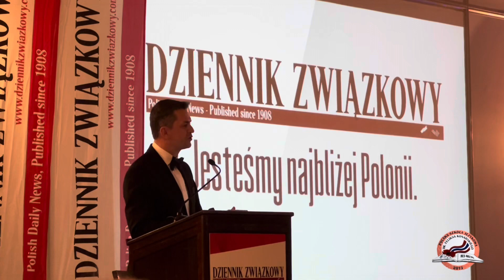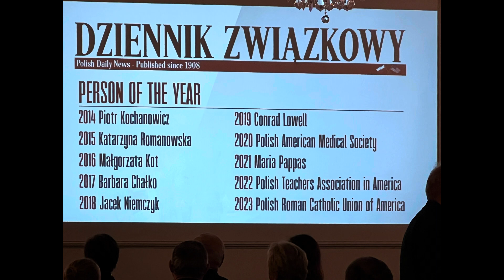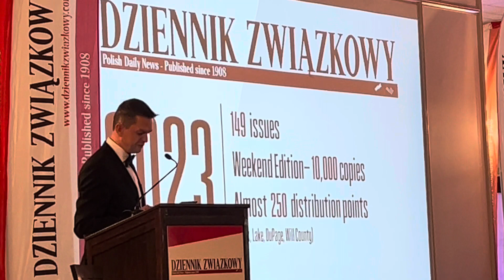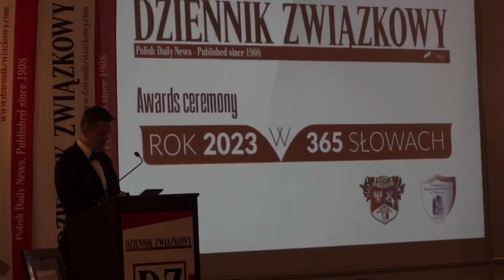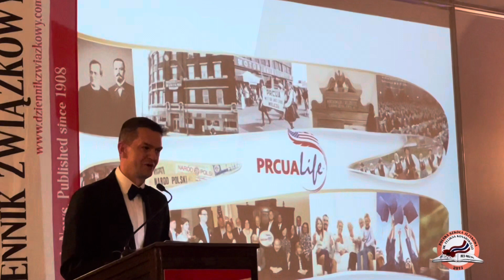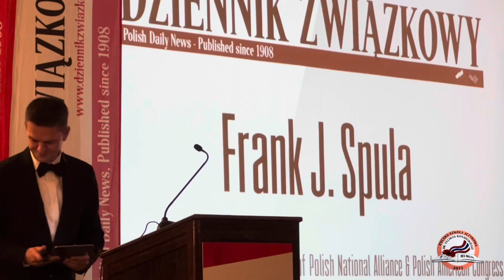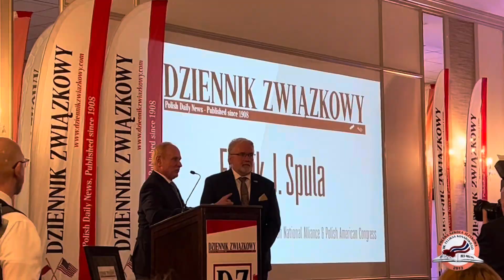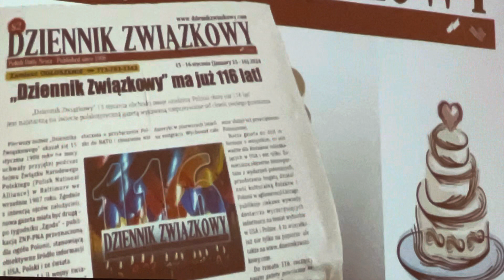2023 01 31 Gala Dziennika Związkowego „Człowiek Roku 2023”